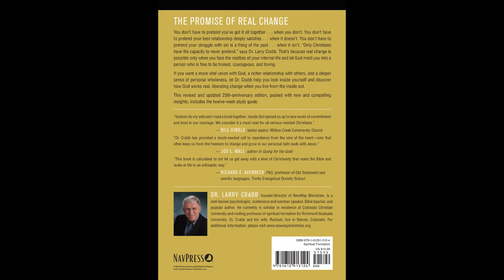Inside Out Chapter 3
Book by Larry Crabb, Inside Out
reading by Pam & Nikki